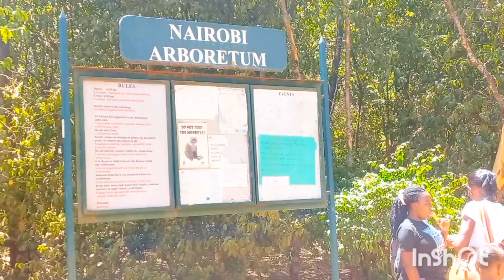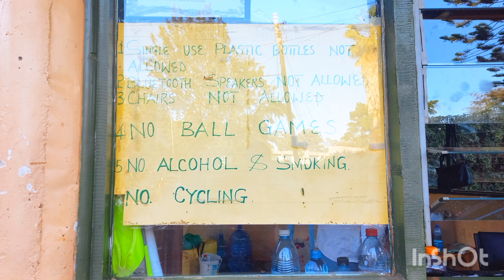VISITING ABORETUM🤔? UPDATED PRICES & RULES YOU NEED TO KNOW.